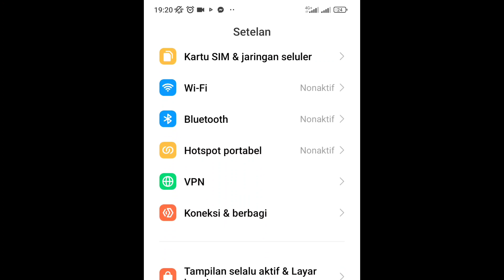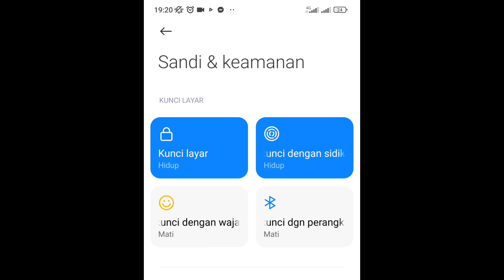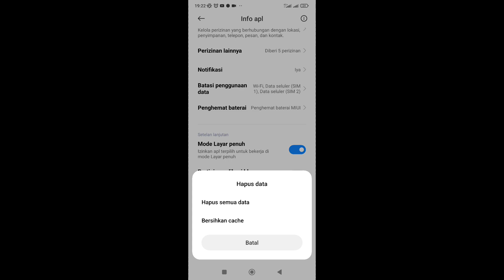Cara Atasi WhatsApp Yang Terkunci dengan Kunci Sidik Jari Yang Rusak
Cara Buka WhatsApp Terkunci dengan Sidik Jari Yang Tidak Berfungsi